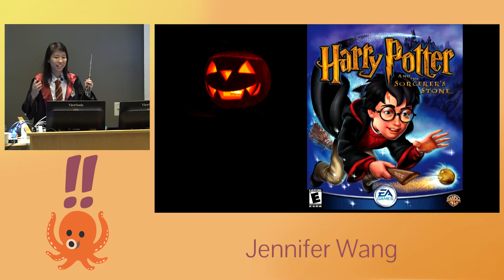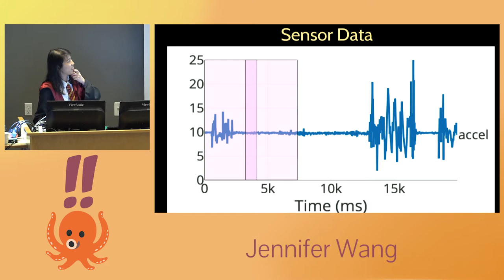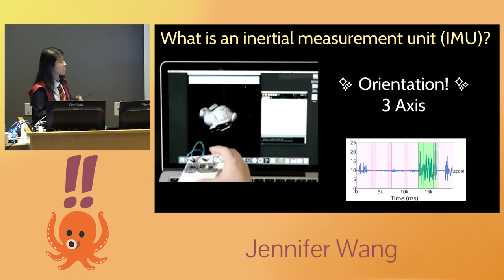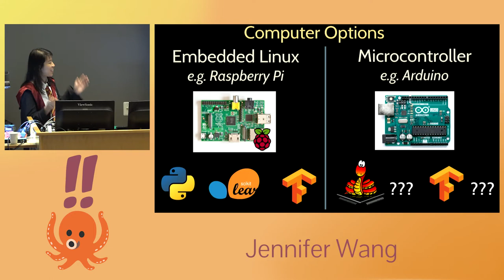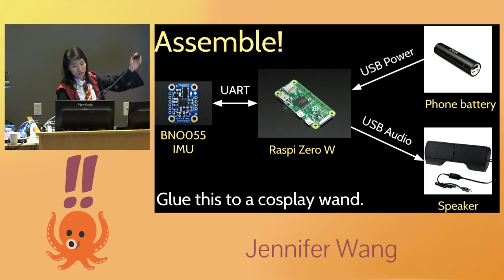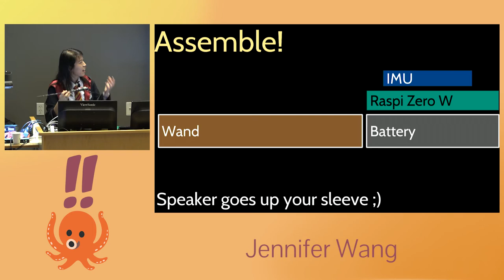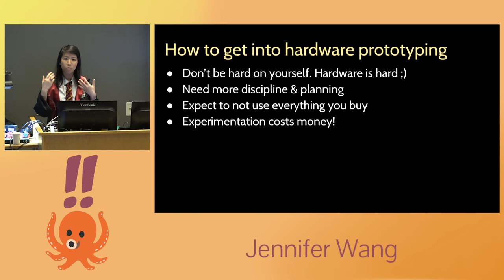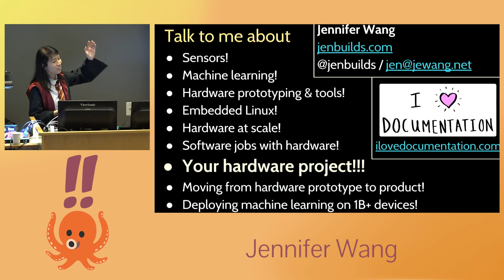!!Con West 2019 - Jennifer Wang: IMUs FTW!! Building IMU-based gesture recognition!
An inertial measurement unit (IMU) is a device that can sense motion and orientation. If you combine IMUs with machine learning, you can detect gestures! For last Halloween, I built a magic wand that combines IMUs, machine learning, and DIY electronics to detect different gestures when waving the wand. In this talk, we’ll go over the steps I took to build the wand and how you can do it too! Hardware prototyping is becoming more accessible than ever for people without a traditional hardware engineering background, and there are lots of exciting things you can do when computing meets the physical world.